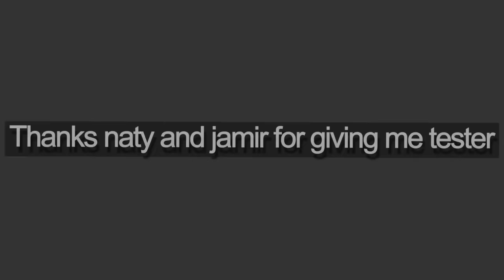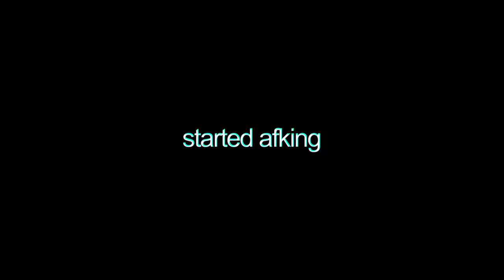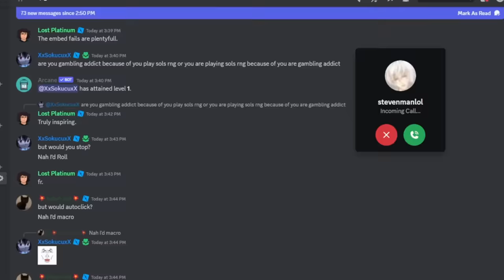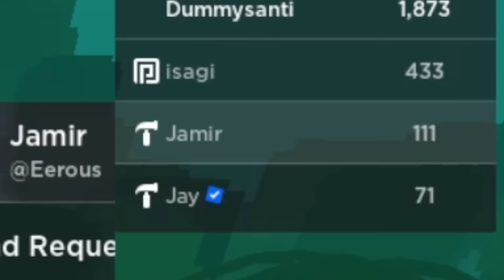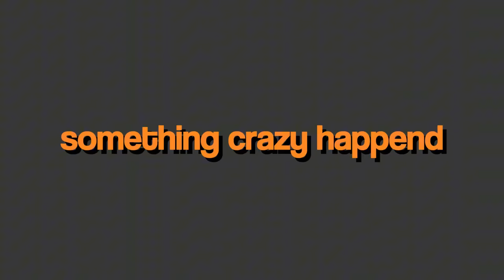This RNG game is BETTER Than Roblox Sol's RNG.. (Blades of Chance)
Thanks to blades of chance for giving me tester

The music i used in this video is not mine.